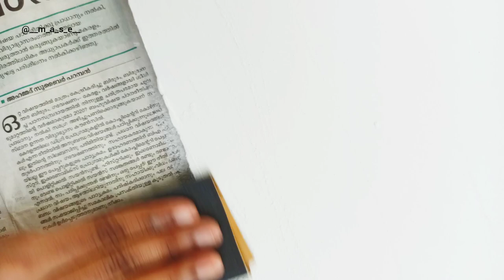Decorative wall hanger || Wall hanging painting ||Mase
This is an entertainment channel mainly concentrated in diy, craft, home decoratives etc.